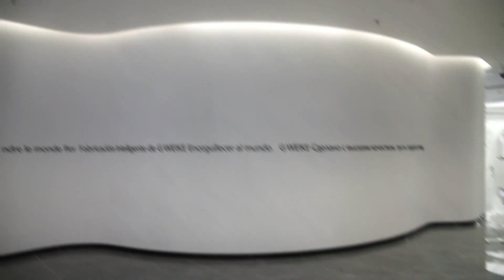Gweike's new exhibition hall